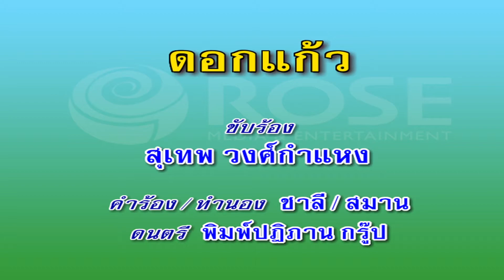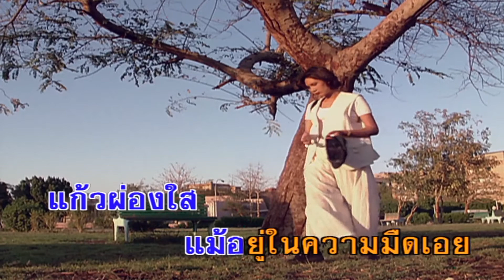ดอกแก้ว - สุเทพ วงศ์กำแหง (คาราโอเกะซาวด์ดนตรี)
เพลง ดอกแก้ว
คำร้อง/ทำนอง : ชาลี อินทรวิจิตร / สมาน กาญจนผลิน

แก้วดอกนี้หอมยวนฤดี
พี่อยู่ทุกวันกลิ่นเจ้านั้น
สัมพันธ์ใจพี่ปองภักดีเสมอ
น้องงามผ่องพรรณ
ทุกคืนพี่เพ้อพี่รักเธอ
พี่รักเธอด้วยวิญญาณสะท้านใจ
แก้วใจจ๋ารู้ตัวไหมว่า
งามน่าภิรมย์โอพระพรหม
คงปั้นเสกสรรให้สดใส
สวยปนโศกหวานปนเศร้า
ยั่วเย้าใจแก้วผ่องใส
แม้อยู่ในความมืดเอย